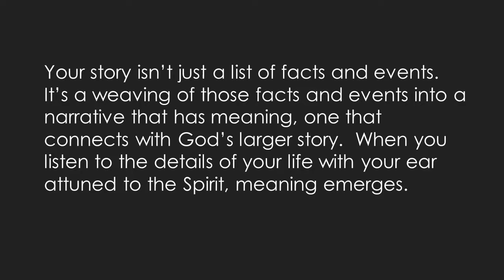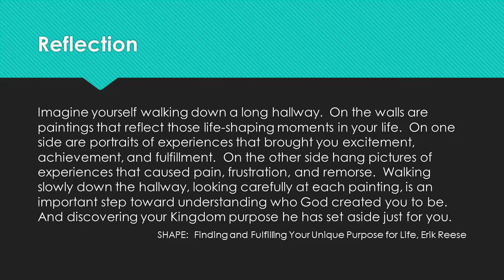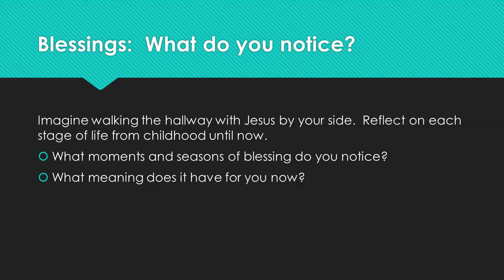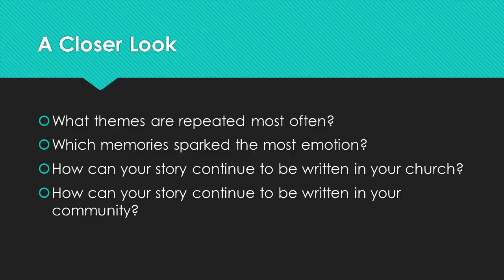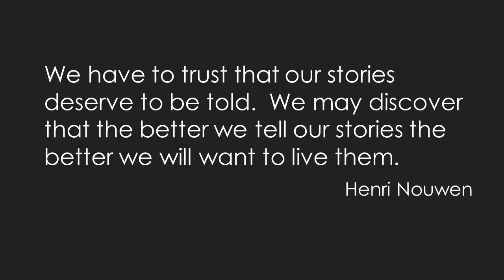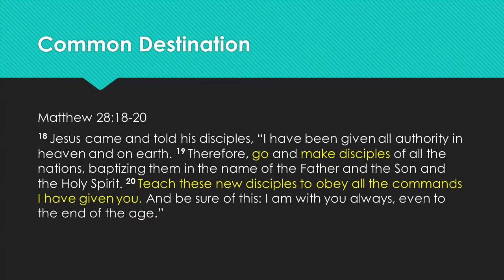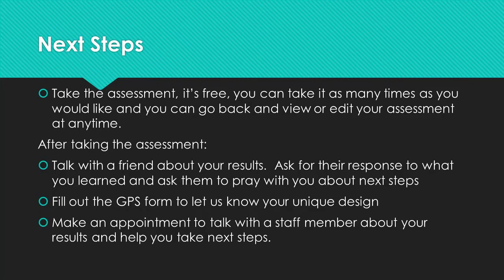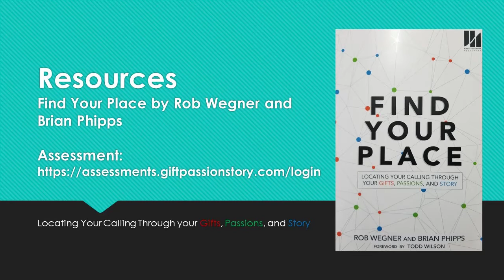GPS Assessment, Part 4 (Story and Wrap Up)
In the final segment of GPS Assessment, Pastor Linda Waldo explains how your Story matters in God’s larger story, and how our Gifts, Passions, and Story are integral to God’s purposes in the world.